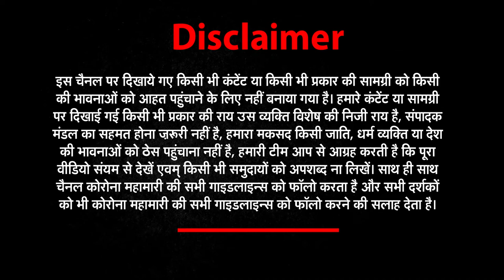उत्तर प्रदेश (Uttar Pradesh) का हर खबर के लिए देखते रहिए Har Khabar Peni Najar | NEWs World India